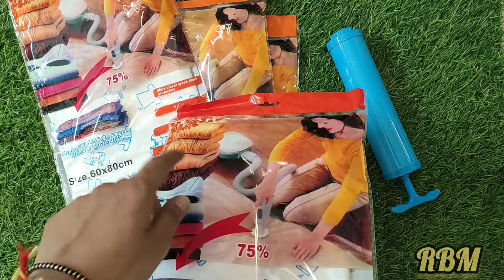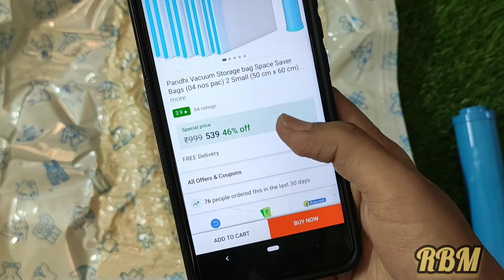Vacuum Storage Space Saver Ziplock Bag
Take a look at this Paridhi Vacuum Storage bag Space Saver Bags (04 nos pac) 2 Small (50 cm x 60 cm), 2 Medium (60 cm x 80 cm), with Pump High Volume Storage Vacuum Bags (Pack of 5) Travel Storage Vacuum Bags on Flipkart